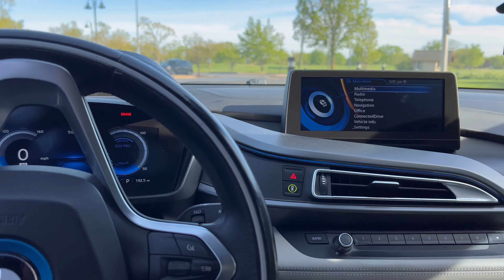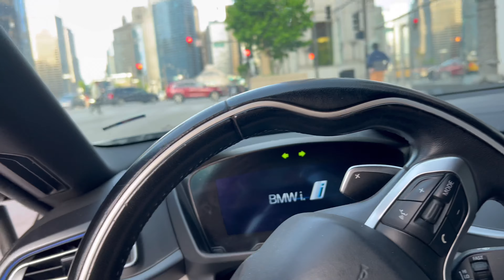What it's like to go through a break up in college #216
For the past month, I was putting efforts into my new potential relationship, I didn’t record as much and as you guys know I’ve been single for a very long time, so I’m catching this opportunity well, I’m still going to continue wit our life journey, series might come to an end and thank you all for the support for the past months 🙏🏻

About my channel:

My grandpa died when my father was 9; my father died when I was 6. At this rate, I'll probably die when my son is 3. Besides leaving millions or billions of dollars for my boys and girls, I believe one of the most valuable assets for them in life is knowing who I was.

I dedicate this YouTube page to my future children; the contents are extremely boring, and I doubt anyone else could finish all my videos, but my children will. Just as I will do the same to learn who he was, day by day, meal by meal.